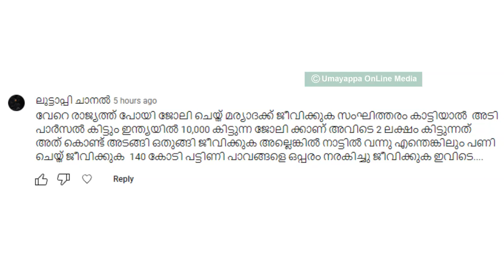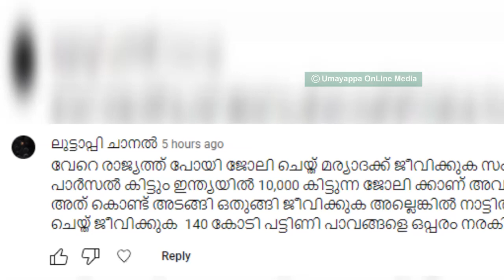വിദേശത്തു പോയി സംഘിത്തരം കാട്ടിയാൽ അടി പാർസൽ കിട്ടും| Rules Should Follow in Foreign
Rules Should Follow in Foreign
International news